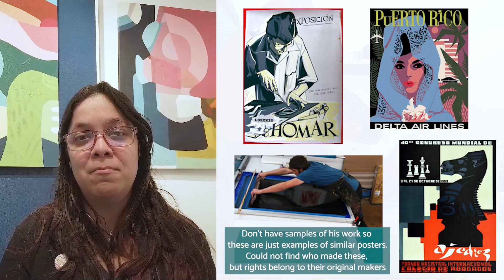How I Became An Artist - My Journey So Far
In today's video, I share with you a glimpse of my artist origin story. There are memories, experiences, and stories embedded in my work, and a lot of them are directly linked to my upbringing, and ultimately, the search for my true purpose. Tried to keep this one succinct, but I will definitely be sharing more in the future.

I'm grateful that my journey so far has led me to a career as an artist making abstract paintings and ceramics out of my studio in downtown Raleigh, NC. It's a rollercoaster of a job, but I wouldn't have it any other way!

I hope you enjoy this video, including the ceramic painting process and the glazed results at the end! :-)

➤ Find Me @AmeighArt

To get your free framing guide, learn about upcoming classes and events, join my arty newsletter